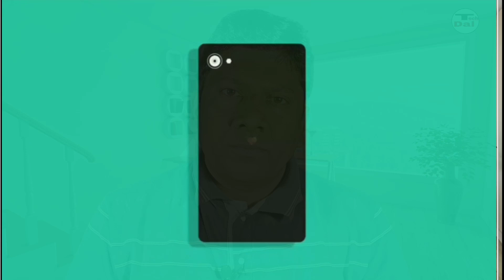free में इतना लंबा vailidity कैसे मिला | आप भी जान लो | how to get free validity on airtel idea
hi friend
          in this video you will know how i get free validity on airtel idea and vodaphone . in this video you can know to increase validity of idea airtel and vodaphone.

*free vailidity of airtel
*free vailidity of idea
*free vailidity of vodaphone
*full deatile of richarge of rs 35
*full deatile of of richarge of 65
all deatile of richarge of 35,65,95 and increase vailidity of airtel vodaphone and idea sim.